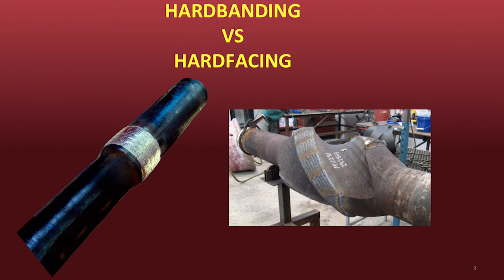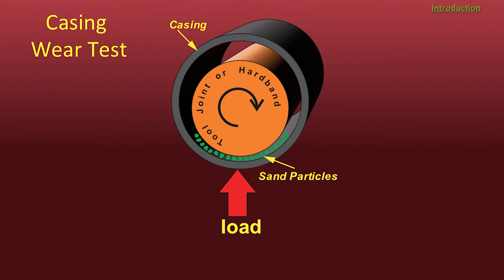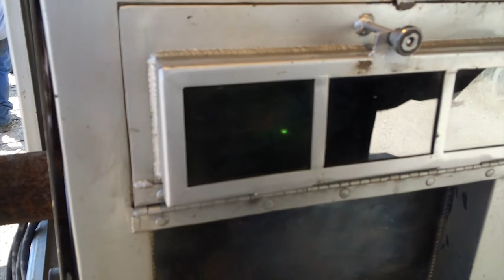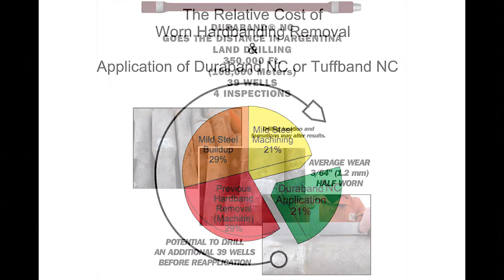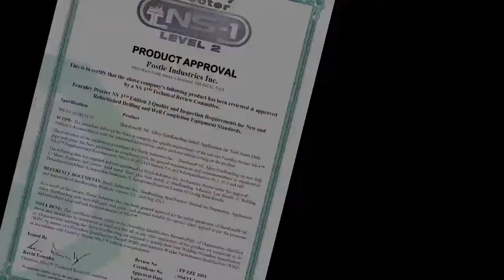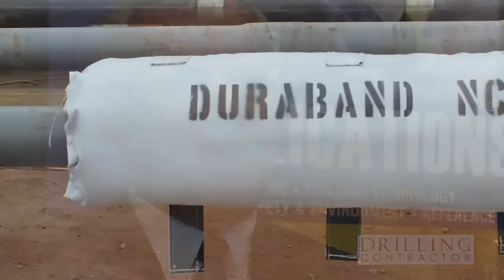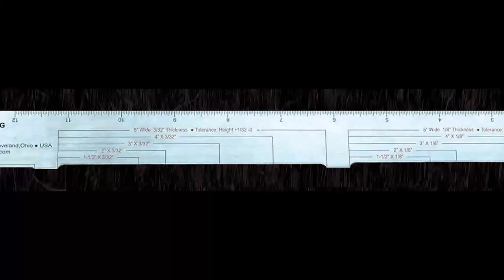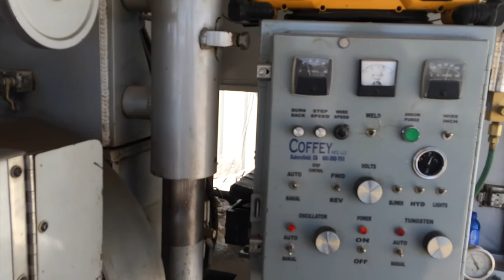“Selecting ‘Casing Friendly’ Hardbanding Alloys For Minimum Tool Joint And Casing Wear”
This virtual panel discussion will explore differences among the numerous alloys on the market; why old hardbanding must be removed before re-application of some alloys but not others; cracking issues; selection criteria and more.